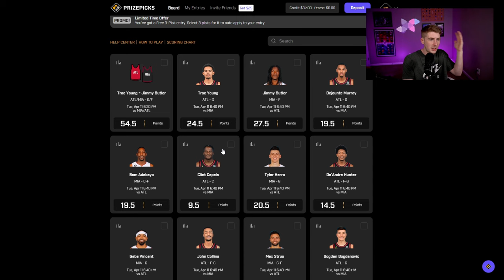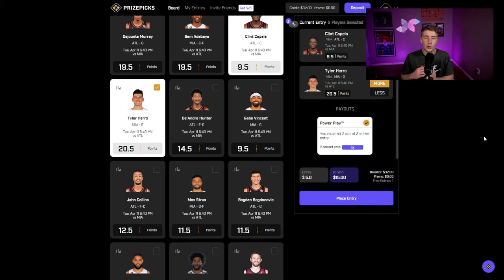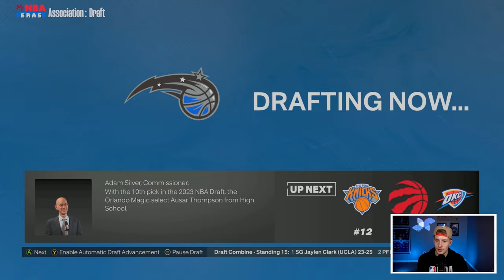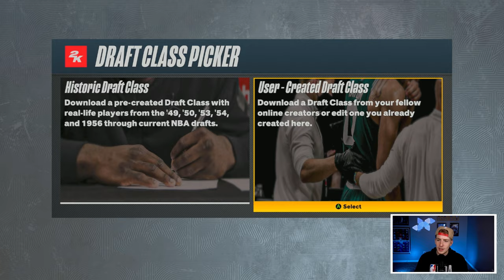The Orlando Magic Are Gonna Be Scary Soon..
Today we are doing a NBA 2K23 Rebuild in the NBA 2K23 MyEras continuing with a Orlando Magic Offseason Rebuild!

Timestamps
Intro 0:00
Sponsor 3:10
Rebuild 4:23